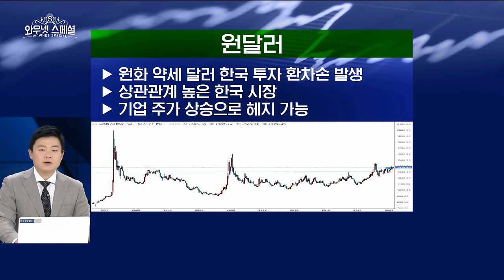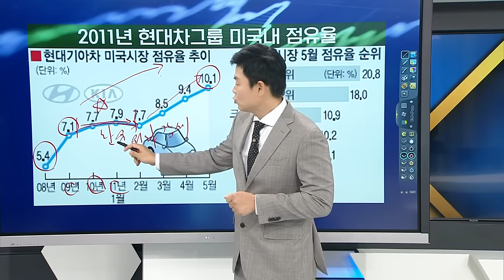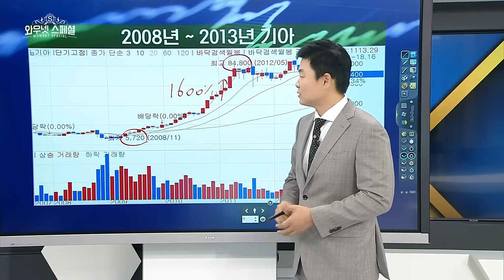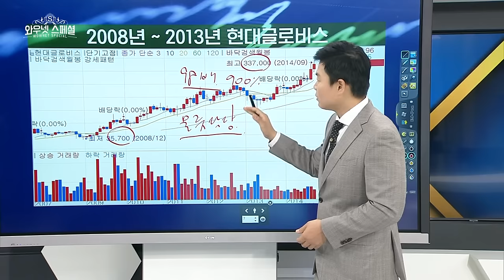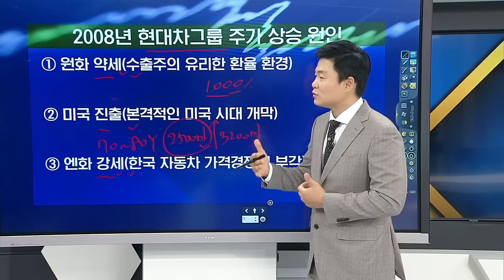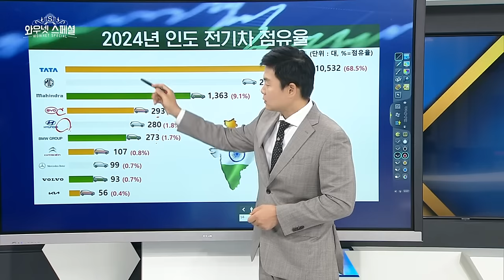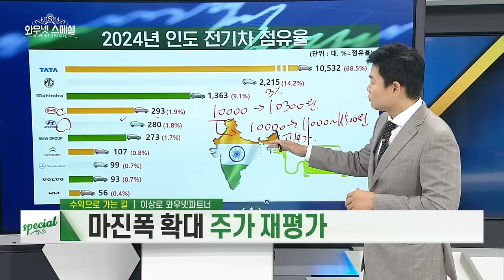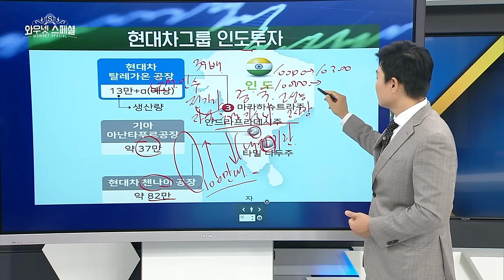첨단 자동차시대! 자동차주 총정리, 쓸모있는 자동차주식, 현대차, 기아, 현대글로비스, 자동차부품주, 에스엘 향후 자동차업종 전망과 추천주, 주식강의